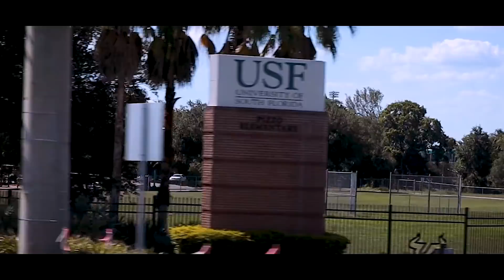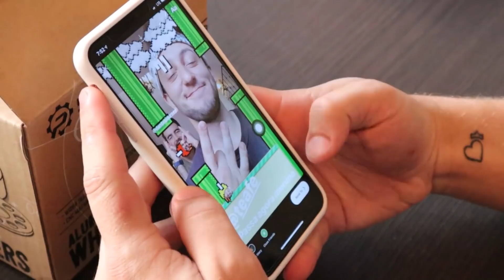EU VOU MORAR NA MANSÃO BREAKMEN ?? ‹ Vini Dantas ›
EU VOU MORAR NA MANSÃO BREAKMEN ??

● GOSTO DO VIDEO ? LIKE/FAV PARA AJUDAR!